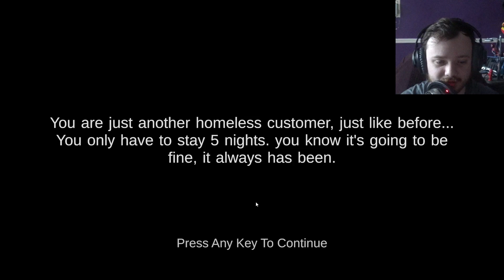Five Nights At Shrek's Hotel 2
In todays video, I play Five Nights At Shrek's Hotel 2 while James watches and provides zero useful input.

If you enjoy this video why not leave a like and subscribe as it really helps out the channel, turn on post notifications and I'll see you all in the next video, peace.